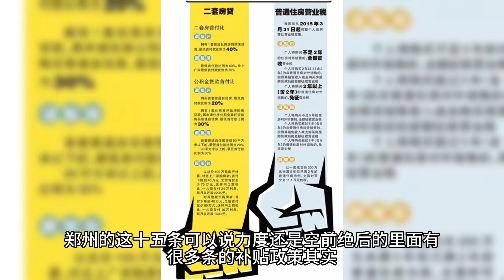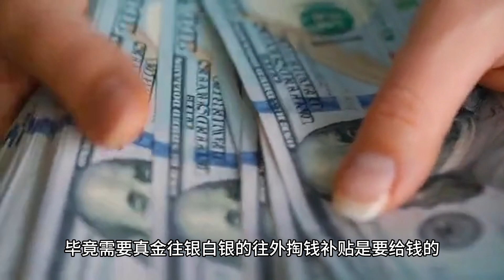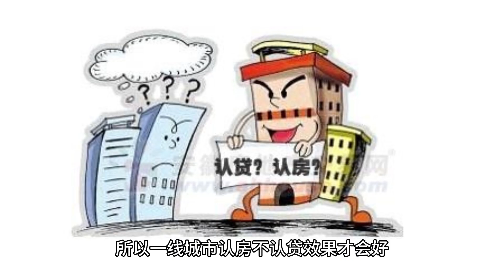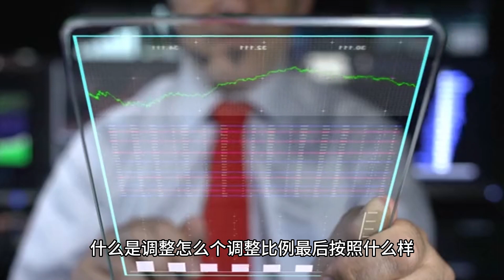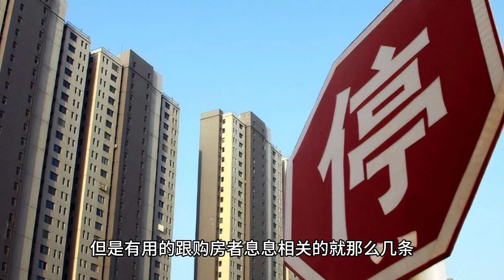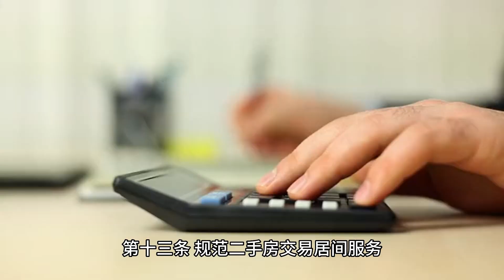解读郑州楼市15条，全国新一轮降价又要开始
这里不是老蛮！！！真的老蛮的频道：  老蛮频道